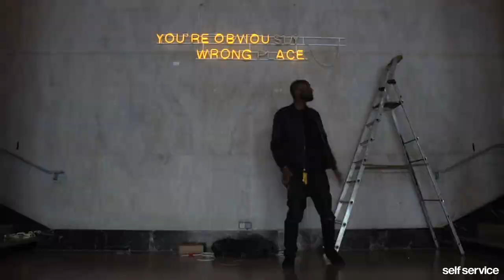The Profile — Virgil Abloh/Off-White | Self Service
Interview Claire Thomson-Jonville
Film David Berthaud@Papi Films
Soundtrack "Hang Time" by Tayreeb